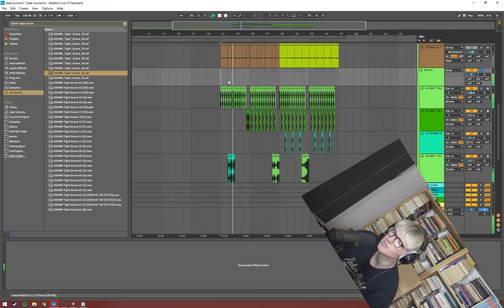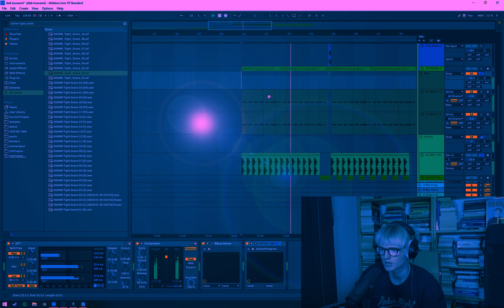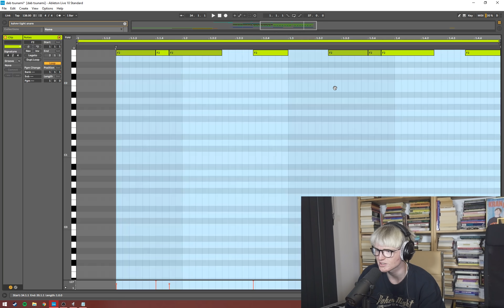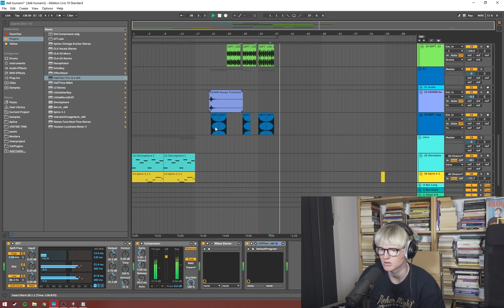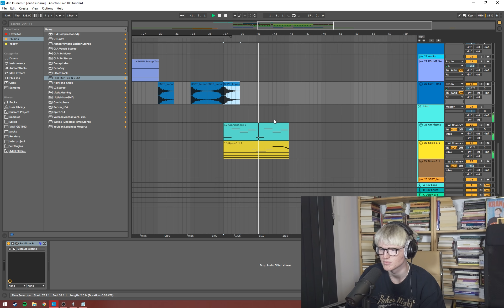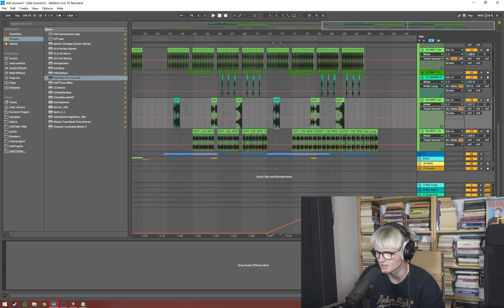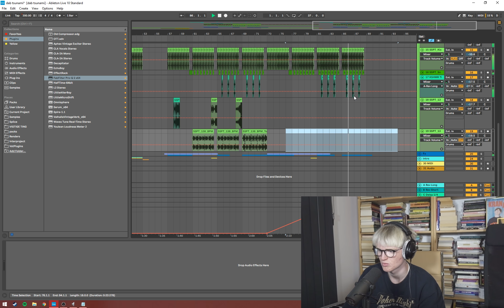NEDADGÅENDE DABTSUNAMI!?🤢 (DAKKEDAK TUTORIAL) | PELSHAT PRODUCERER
pls like sub og del pls pls uwu